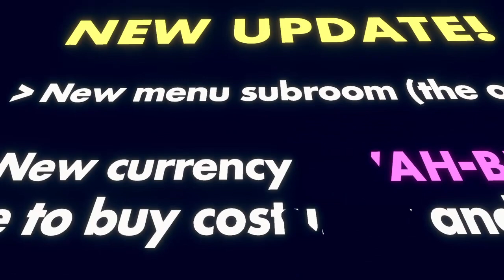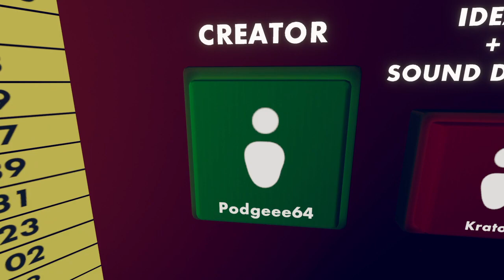Rec Room WALUIGI